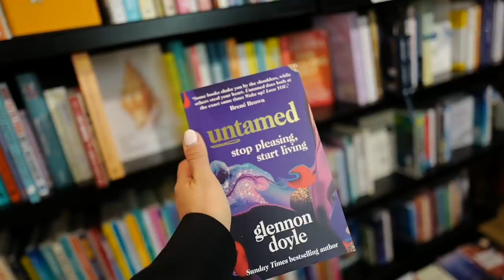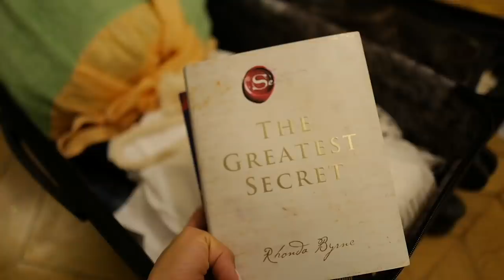Preparing For My Holidays and Chanel Unboxing | Tamara Kalinic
In this video I am showing you my preparation for my unexpected trip for the holidays. All from manicure, pedicure, packing, shopping and unboxing some Chanel goodies only for you. Enjoy!

Love,
Tamara xo